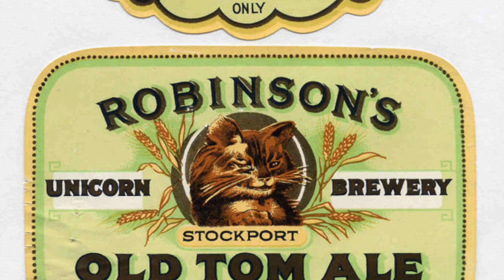Cerveza TROOPER / IRON MAIDEN 🍺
Cerveza: Trooper
Cervecería: Robinson Brewery
Estilo: Premium British Beer
Alc. 4.7º
Hecho en Reino Unido
Precio aprox. $89.00
Venta: Supermercado, boutique